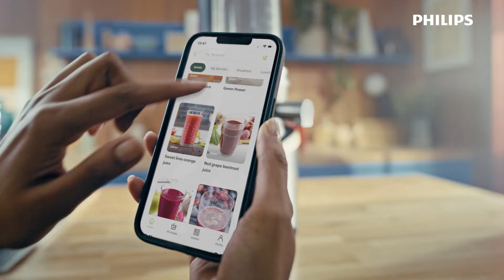HR3770/00 الجديد من فيليبس Flip & Juice خلاط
اخلط. اقلب. اعصر.

يمكنك تلبية أذواق جميع أفراد العائلة خلال شهر رمضان مع الخلاط الجديد من فيليبس. فإن التصميم المبتكر المقترن بطريقة المزج القوية يعني أنه يمكنك الخلط والعصر بنفس الجهاز دون أي متاعب